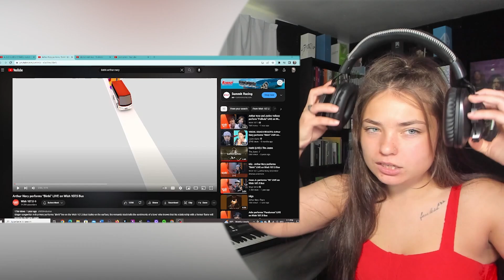Arthur Nery performs “Binhi” LIVE on Wish 107.5 Bus|REACTION